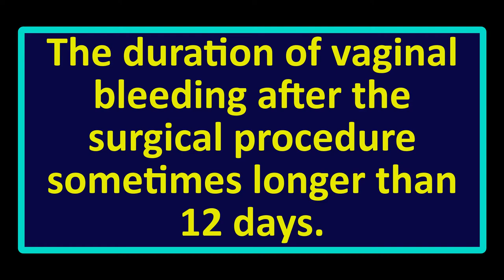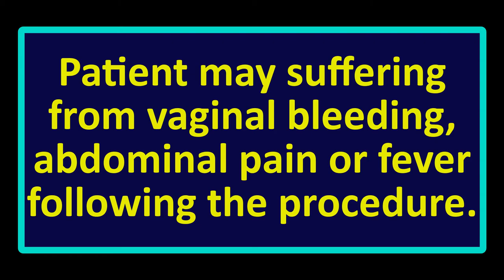Ultrasound cases 16 of 2000 || Normal after dilation, suction and curettage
The time needed until the uterine cavity considered normal after dilation, suction and curettage (D&C) is 5 to 7 days.

The duration of vaginal bleeding after the surgical procedure sometimes longer than 12 days.

Normal endometrial content when the pattern of the endometrium is regular, with echogenicity similar to that of normal endometrium (empty cavity)

Patient may suffering from vaginal bleeding, abdominal pain or fever following the procedure.

Patients with abnormal endometrial content hypoechoic endometrial, mixed echoic endometrial pattern, hyperechoic endometrial pattern only .

Color Doppler is normal of the uterine content.

The Following finding of my patient

Uterus: Normal in size and anteverted in position. Measuring 8.01  x 3.2  x 4.6  cm

Endometrium: Is normal in thickness (3.3 mm.)

Right Ovary:  Cystic Mass noted in the ovary measuring 3.6 cm.

Left Ovary: Normal in size, and echogenicity. Measuring   Volume 3.2 cc.

Cul-de-Sac: No fluid collection is present in POD.

Comment: Right Ovarian cyst otherwise normal Ultrasound finding at the moment